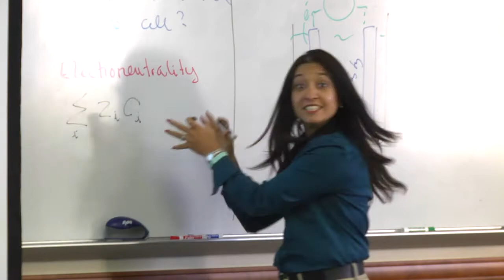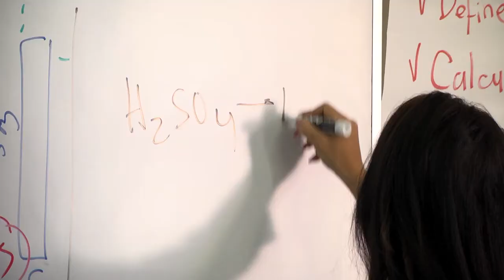Dr. Gerardine Botte - Ohio University 2015 Distinguished Professor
Dr. Gerardine Botte, Russ professor of Chemical and Biomolecular Engineering in the Russ College of Engineering, was named Ohio University’s 2015 Distinguished Professor.

The OHIO community honored Dr. Botte during the Distinguished Professor Reception and Lecture on February 23, 2016 in the Baker University Center Ballroom.

Producer/Editor: Todd Anderson
Videographer: Andie Walla, Todd Anderson